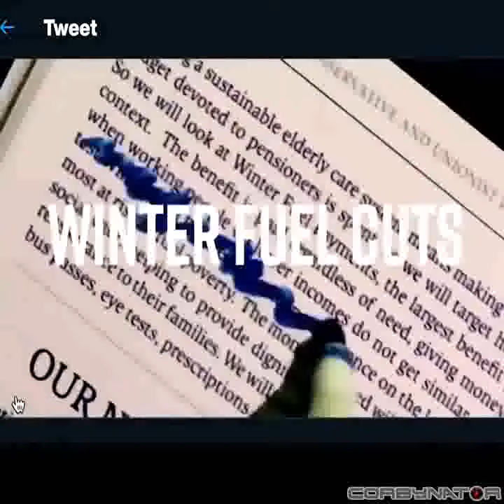People Begin To Realise How Good Corbyn & McDonnell Are ! £GE19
Michael Brooks Backs Jeremy Corbyn & Labour!
He says: "Do absolutely everything you can for Labour!" ✊✊
"I'm incredibly excited to see what they put forward."